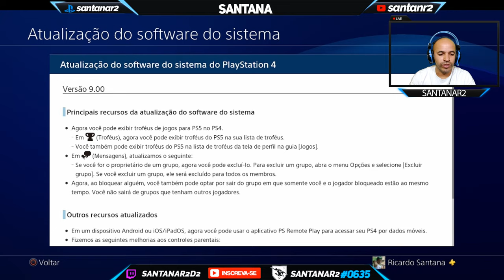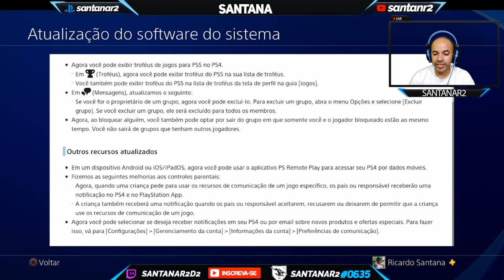NOVA ATUALIZAÇÃO DE SOFTWARE DO SISTEMA VERSÃO 9 0 PLAYSTATION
►FONTES: PLAYSTATION

Muito obrigado.